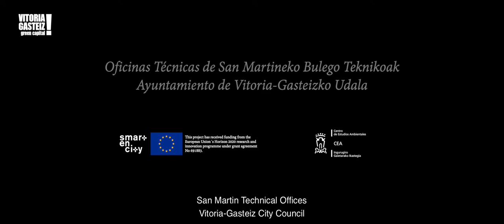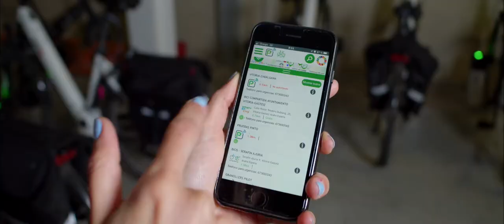SmartEnCity project 2022: Bicycle sharing service for municipal staff in Vitoria-Gasteiz